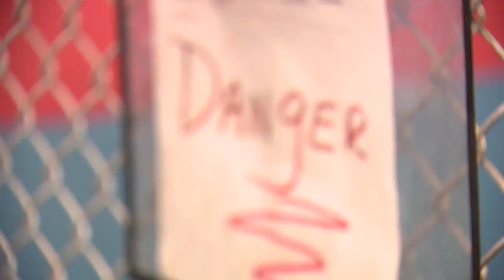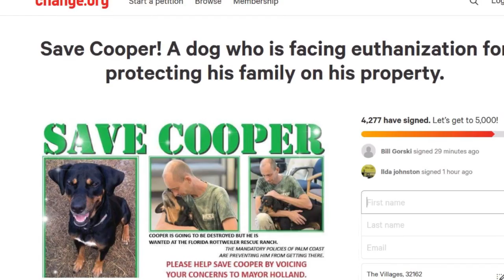FLAGLER, FL DANGEROUS DOG PKG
Photographer/Editor: Brad Flanagan
Reporter: Danielle Lama
Station: WOFL-TV FOX35 News